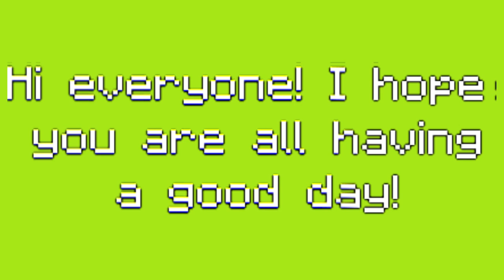Tommyinnit's WALTER Reveal (dog)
@TommyInnit proves that Walter is real after getting 10k subs on twitch.

I do NOT monetise any of my videos, they are purely for people who don't watch streams to catch up.